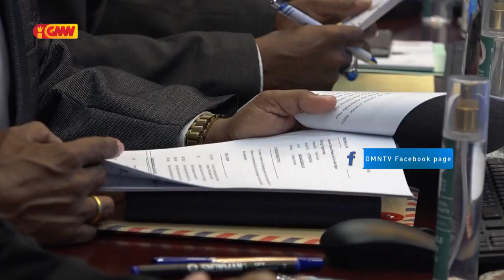Governu troka ona Autoridade Nasional ba Expo Dubai tinan 2020